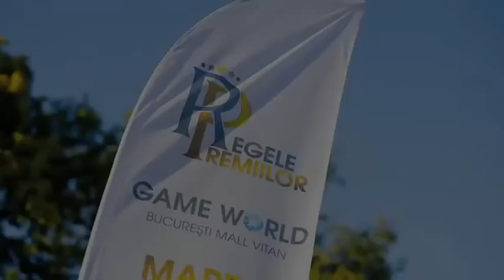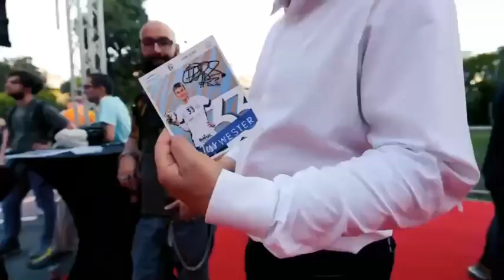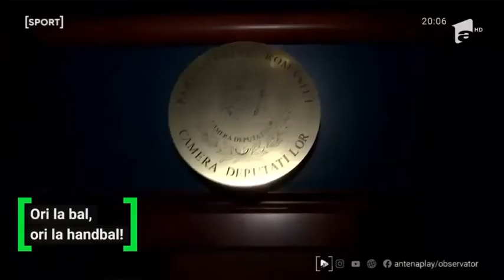CSM BUCUREȘTI 2021-2022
SURESE VIDEO
EHF
CSM BUCUREȘTI